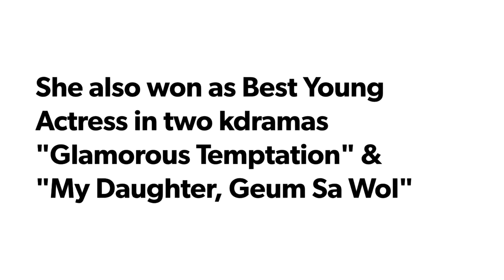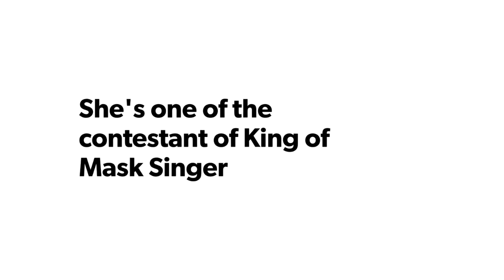Miracle in Cell No. 7 Child Actress Kal So Won- Where is she now?